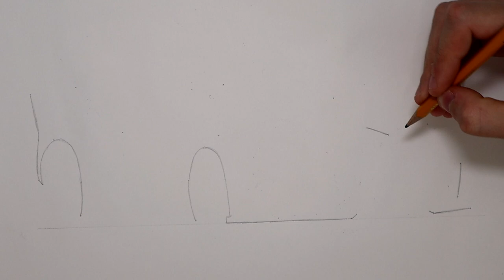Realistic Car Drawing - Ferrari FXX K Evo - Time Lapse - Drawing Ideas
Realistic Car Drawing - Ferrari FXX K Evo - Time Lapse - Drawing Ideas. This time I'm drawing a Ferrari FXX K Evo. It took me about 4 hours to draw. I found a cool picture of this Ferrari while searching for cars to draw. That's why I decided to draw it this week. I think the drawing turned out pretty nice in the end. In my opinion it's one of the better drawings I've done recently. Maybe it could be more detailed but it's alright anyway. Hope you enjoy the video! Let me know what you think about the drawing!

This drawing is a derivative of "Ferrari FXX K Evo"

Materials I used:
- Winsor&Newton Promarkers